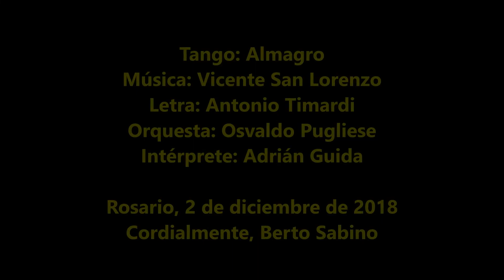Tango - Almagro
En el día del aniversario de su nacimiento, 2 de diciembre, recordamos a... Don Osvaldo Pugliese, hijo de Aurelia Terragno y Adolfo Pugliese, nació en Villa Crespo, según el propio Don Osvaldo, el mejor barrio de Buenos Aires.

Su infancia transcurrió cambiando varias veces de domicilio, pero siempre en Villa Crespo. Primero en calle Canning –donde nació–, luego en la calle Gurruchaga, más tarde en la calle Muñeca, y posteriormente, después de varios traslados más, en calle Aguirre entre Malabia y Acevedo.

Para más información de Osvaldo Pugliese...

Letra: Antonio Timardi
Orquesta: Osvaldo Pugliese
Intérprete: Adrián Guida